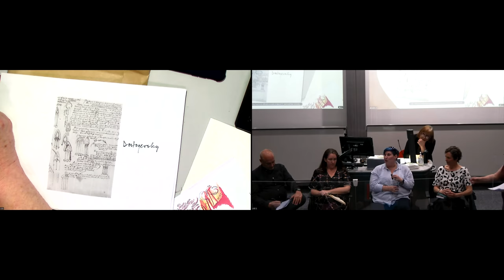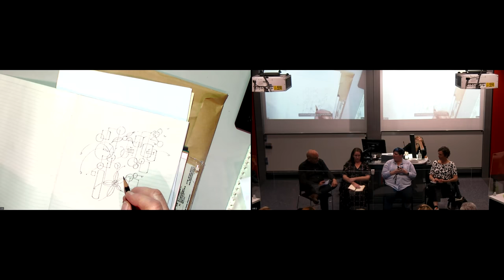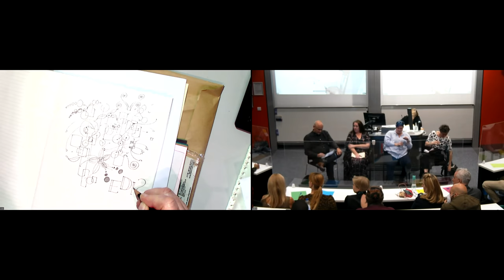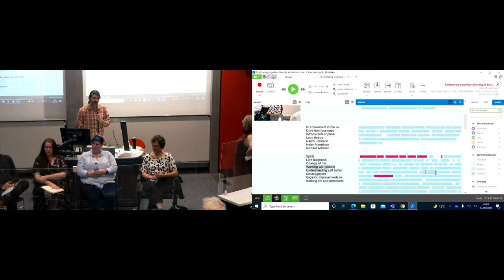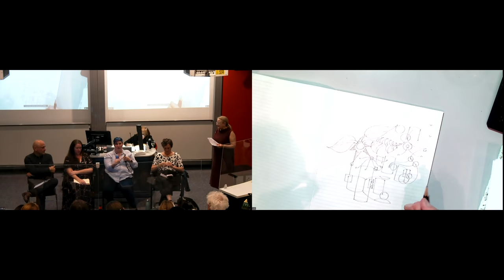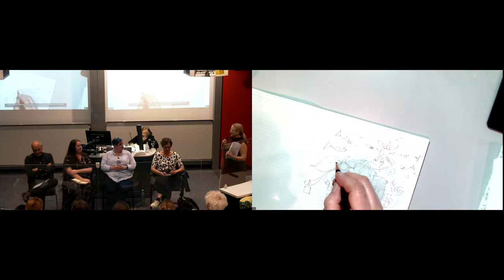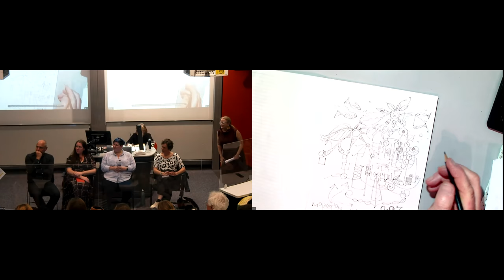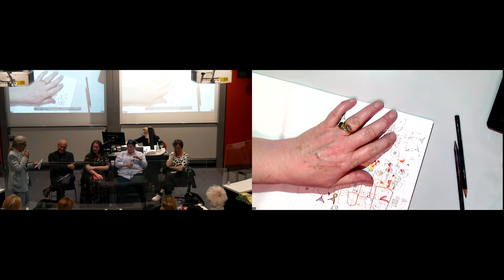Celebrating Cognitive Diversity in Business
Neurodiversity in Albertopolis is the staff and student neurodiversity network that is a collaboration between Imperial, the Royal College of Art, The Royal College of Music and the V&A. Together the will mark Neurodiversity Awareness Week with an event discussing personal experiences and advice around topics such as

Why get a late diagnosis?
Gendered differences in neurodiversity
The reasonable adjustments that make a difference to your work life.
Being an ND manager/ leader.
Hosted by Imperial’s Professor Sara Rankin and the RCA’s Qona Rankin, the event will see them joined on stage by businesspeople and Neurodiversity advocates including:

Jess Gosling (BEIS.gov)
Richard Addison (EY )
Lucy Hobbs – (the Future is ND)
Helen Needham (Capco, MeDecoded)